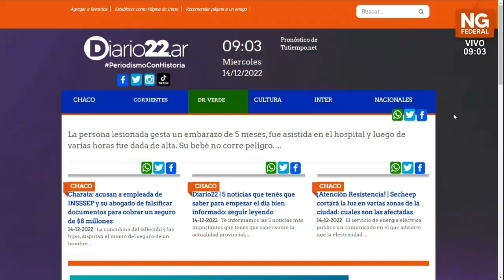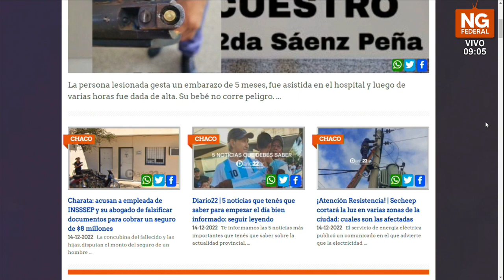NGFEDERAL - LECTURA DE DIARIO22.AR - REGION